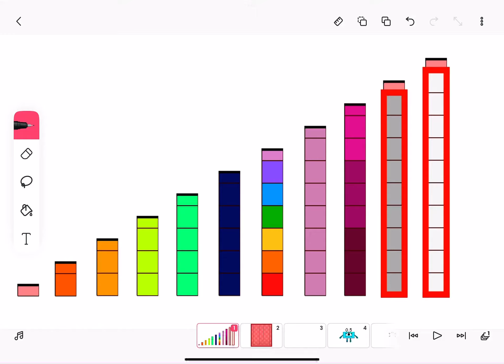0.5 To 10.5 Bodies